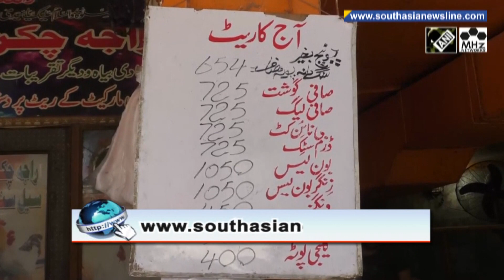Raging inflation squeezes poor in cash-strapped Pakistan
People across cash-strapped Pakistan are bearing the brunt of raging inflation, while the government has hiked fuel and electricity tariffs and raised taxes in a bid to secure a one billion dollars loan from the IMF. A report...